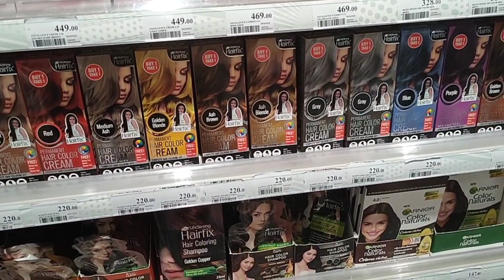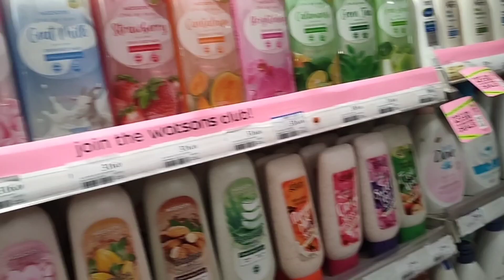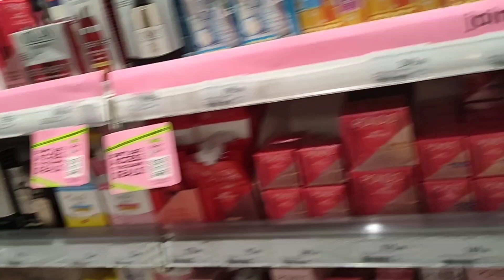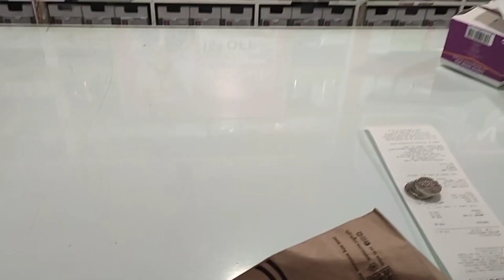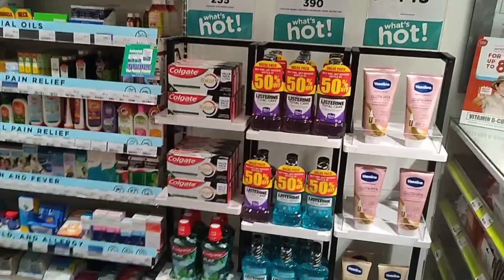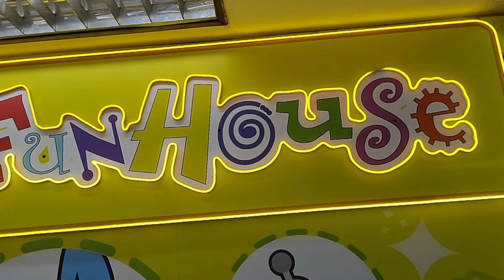AKOY NAG PA GUADALUPE" MAYROON AKONG NAKITA AT NAGUSTUHAN KO ETO" TARA SMAHAN NYO KO KNG ANO ETO".